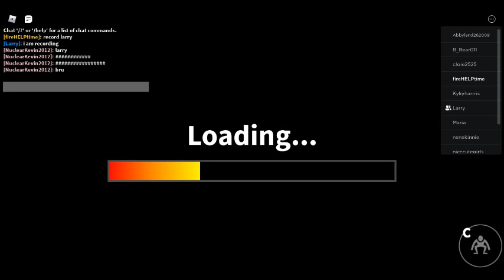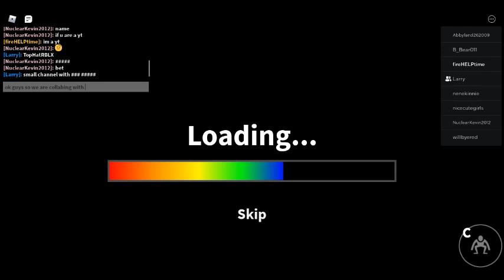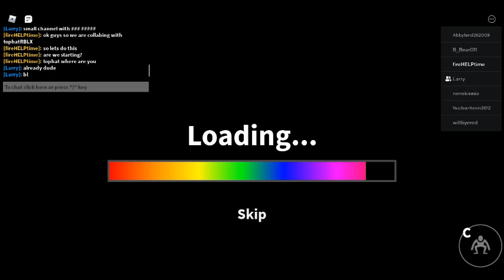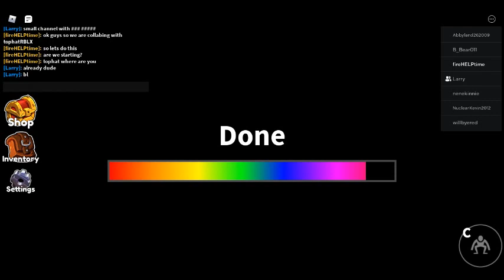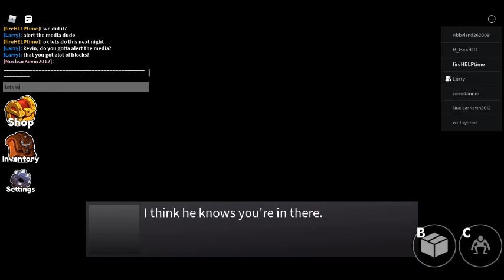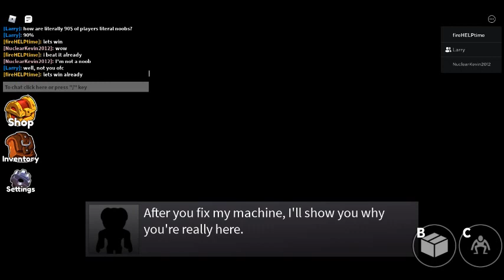Roblox rainbow friends collab with tophatRBLX